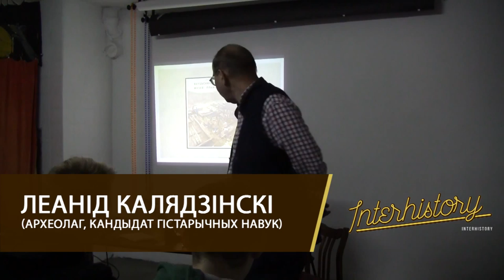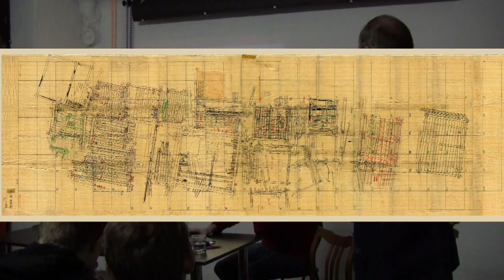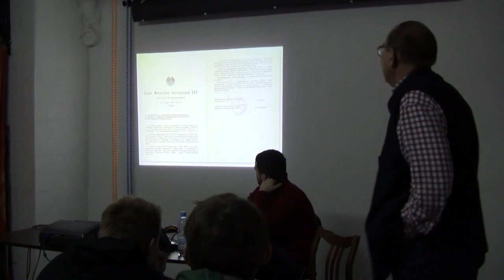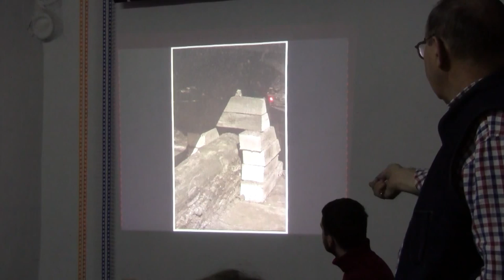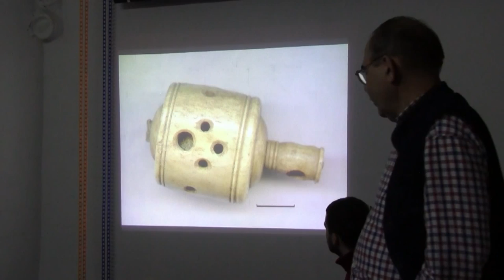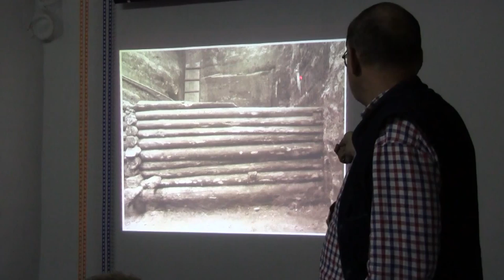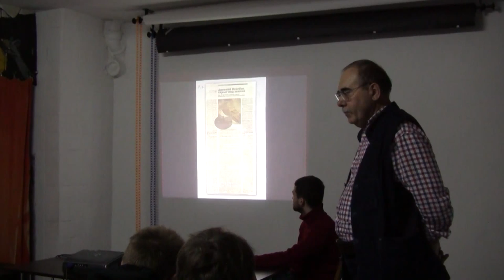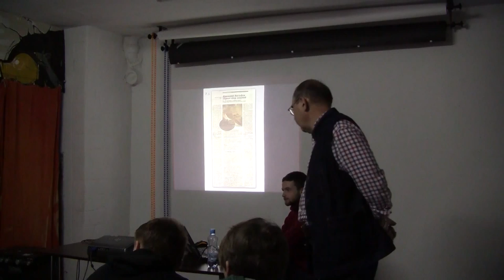Верхні замак Віцебска і яго музеефікацыя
Лекцыя Леаніда Калядзінскага — археолага, кандыдата гістарычных навук, шматгадовага даследчыка Верхняга замка Віцебска. Выступ прысвечаны хадзе раскопак 1970—1990-х гг. на Верхнім замку, адкрыццям і знаходкам, стасункам з мясцовымі ўладамі, жыхарамі, навукоўцамі і нават спецслужбамі.

Жывы расповед спецыяліста і дасведчанага выкладчыка Калядзінскага не пакіне абыякавым слухача з любым узроўнем ведаў па віцебскім мінулым. Тым больш, што тут кранаюцца не толькі тэмы, звязаныя з даследаваннем археалагічнай спадчыны, але і яе аховай, музеефікацыяй і знішчэннем. Гэта самая багата ілюстраваная лекцыя ў серыі “Інтэргісторыі”.